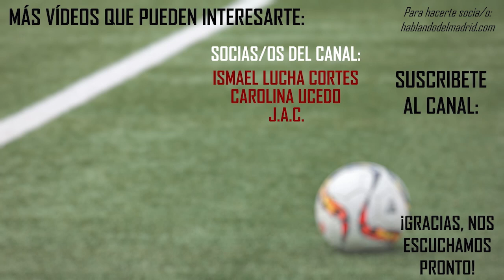🟡 REAL MADRID FEMENINO: DE LIGA A COPA | ACTUALIDAD FÚTBOL FEMENINO | FÚTBOL DE TACÓN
“Fútbol de Tacón” es la sección dedicada al fútbol femenino de “Hablando del Madrid”. Presentada por Óscar, esta sección se emite aquí en el canal de YouTube semanalmente los jueves a las 21 h hora española.